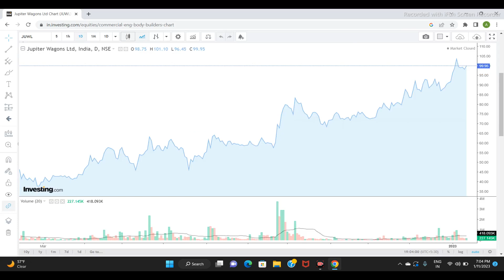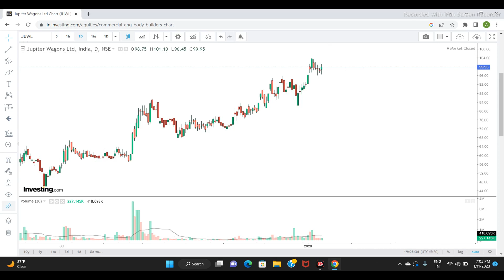JUPITER WAGONS LTD SHARE PRICE | NEXT TARGET | LATEST NEWS | jupiter sensex nifty nifty50 #2023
Jupiter Wagons share latest news, Jupiter Wagons Ltd, Jupiter Wagons share price, Jupiter Wagons, Jupiter Wagons share, Jupiter Wagons news, Jupiter Wagons share news today